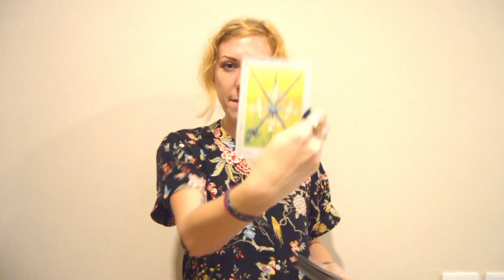ARIES - Virgo Season - 20th - 26th August 2018 by Ellie Rose Astrologer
Aries Horoscope for week 20th  - 26th August 2018 - courtesy of Psychic Future and Ellie Rose Astrologer. VIRGO SEASON.

Psychic Future is the UK’s #1 Psychic Reading Service. For further information on our Psychic and Tarot readings, or call Psychic Future's dedicated credit card number 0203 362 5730, or 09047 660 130 direct, from just 72p/min. Our readers are available 24/7 to advise and guide you on your path.